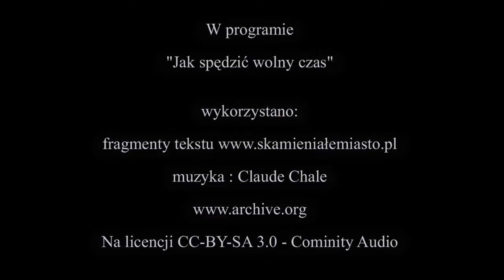Wieża widokowa w Bruśniku - Program "Jak Spędzić Wolny Czas"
Z wieży możemy zobaczyć m.in. Bukowiec, Jamną, Pasmo Łososińskie, Styr, Wał, Pasmo Brzanki, Skamieniałe Miasto, Pustki, Maślaną Górę, Chełm, Jaworze, Rosochatkę, Jodłową. Widok w kierunku południowym w stronę Beskidu Sądeckiego, Beskidu Wyspowego jest przysłonięty przez grzbiety nad Falkową. (tekst;